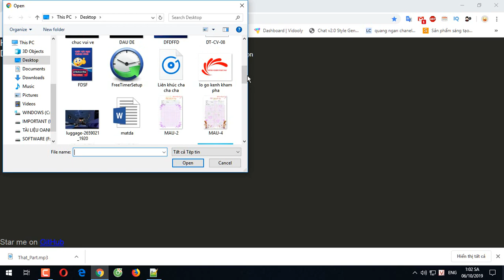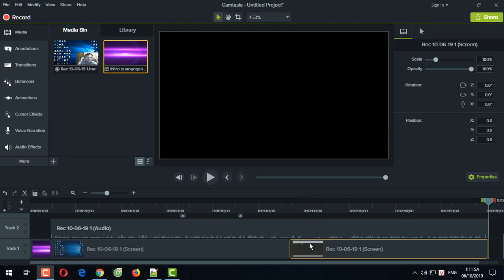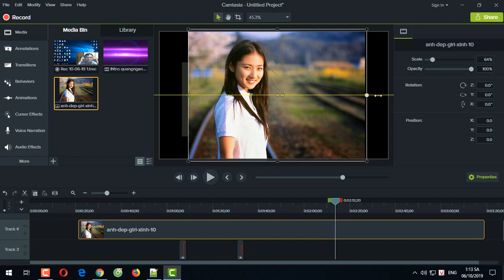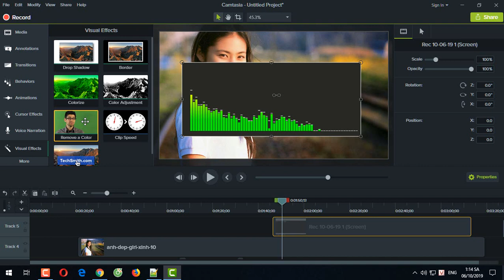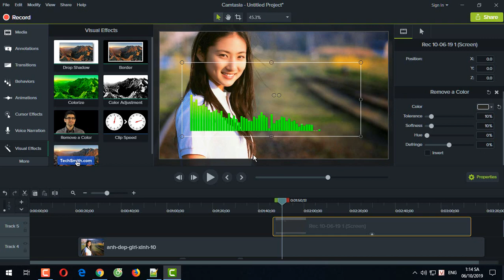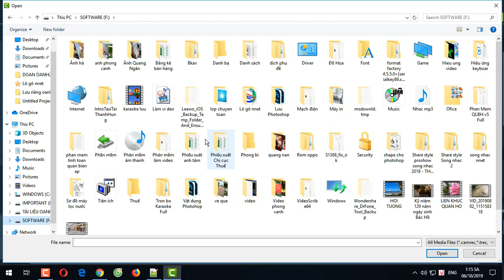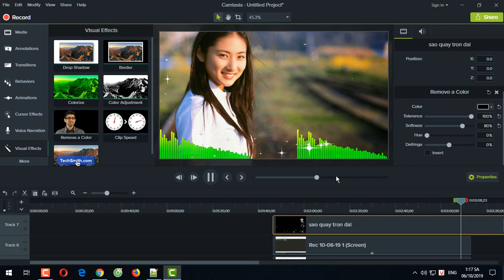Cách làm sóng nhạc đơn giản |kết hợp với phần mềm Camtacia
Trong video này tôi muốn chia sẻ cho quý vị và các bạn cách tạo sóng nhạc  online kết hợp với phần mềm camtacia , tạo ra hiệu ứng sóng nhạc trung thực và đẹp
Chào mừng quý vị và các bạn đến với kênh quangngan channel